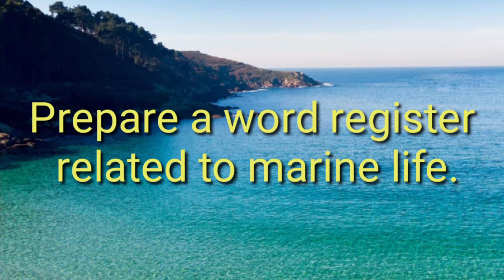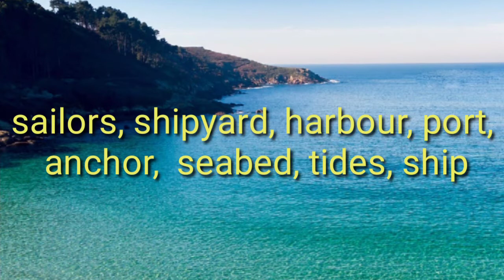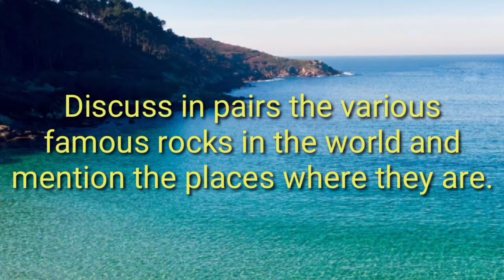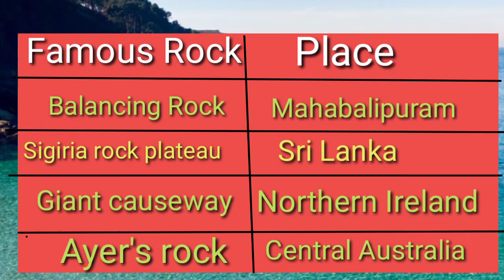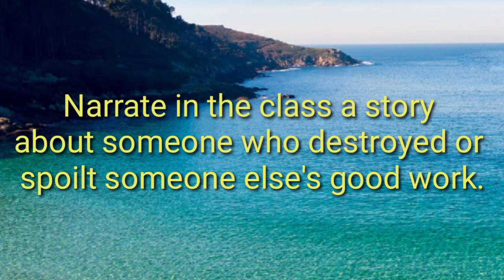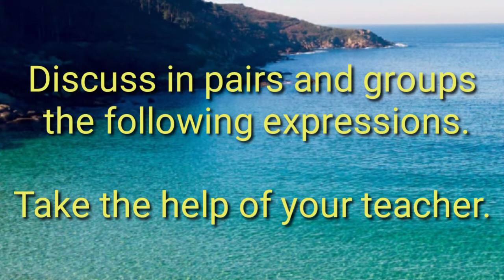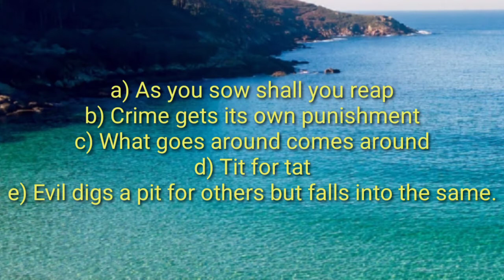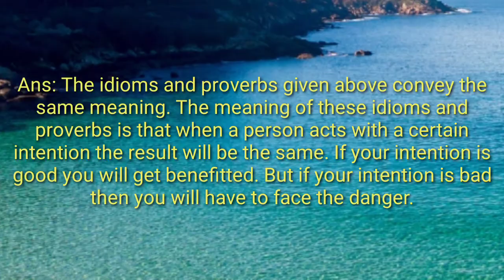2.3 The Inchcape Rock .. Ice-breakers